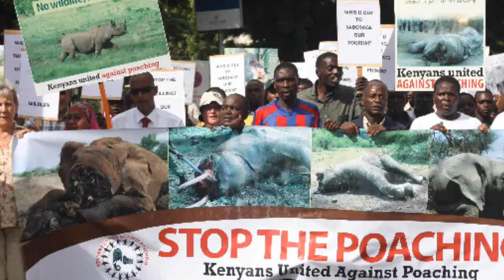Kenya opens anti-poaching forensic laboratory - Breaking News 08-05-2015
The Kenya Wildlife Service (KWS) has opened a forensic laboratory to boost the fight against poaching.
The information gathered should help in prosecuting suspected poachers as cases can collapse because of weak evidence.